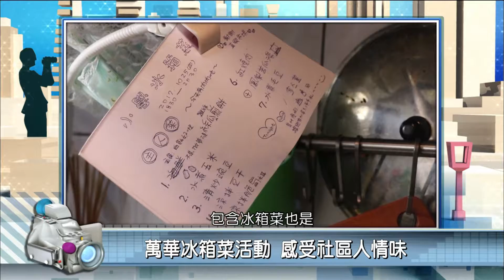2018年4月4日PeoPo公民新聞報